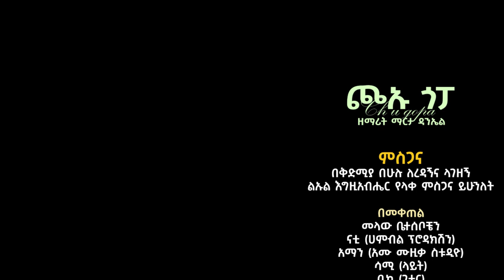ጮኡ ጎፓ - Cho'u Gopa || Martha Daniel's New Wolaitgna Protestant Music Video Clip || 2021 Official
ጮኡ ጎፓ - Cho'u Gopa | ዘማሪት ማርታ ዳንኤል | Martha Daniel's New Wolaitgna Protestant Music Video Clip || 2021 Official - ዘማሪት ማርታ ዳንኤል
Humble Video Production - 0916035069 /Natnael Daniel/